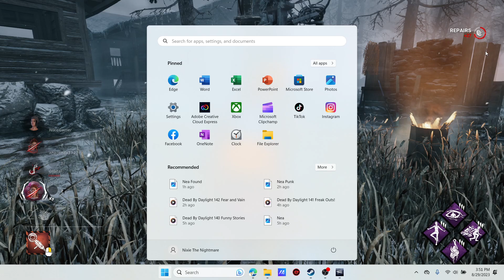Dead By Daylight 144: Run...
This game was wild, y'all.